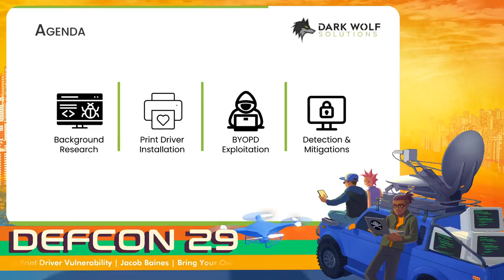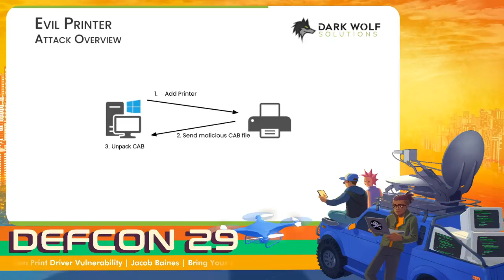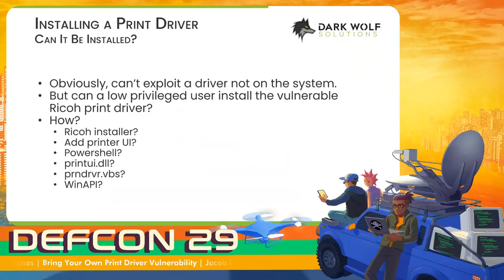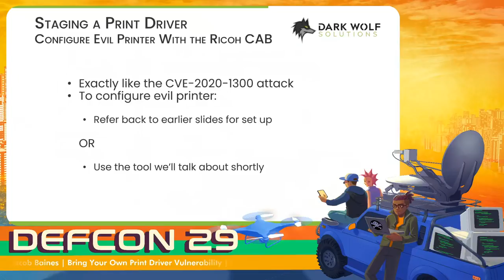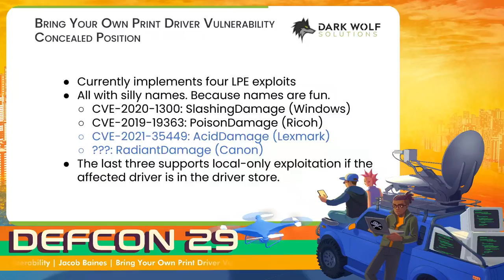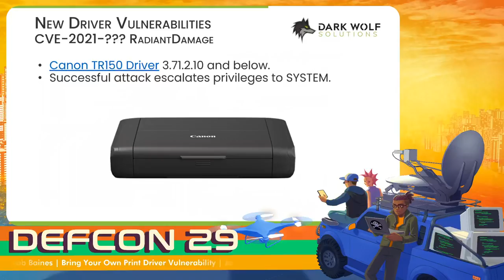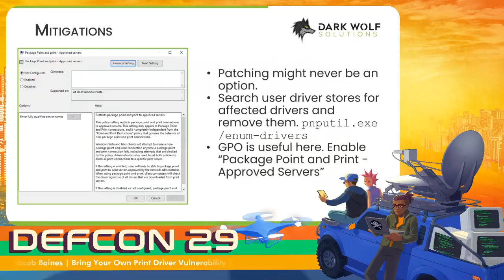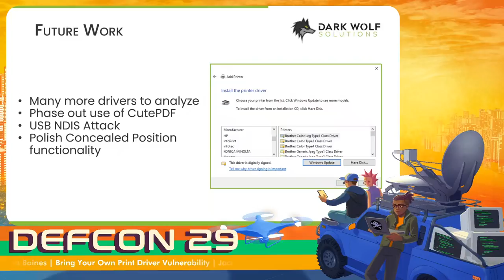DEF CON 29 - Jacob Baines - Bring Your Own Print Driver Vulnerability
What can you do, as an attacker, when you find yourself as a low privileged Windows user with no path to SYSTEM? Install a vulnerable print driver! In this talk, you'll learn how to introduce vulnerable print drivers to a fully patched system. Then, using three examples, you'll learn how to use the vulnerable drivers to escalate to SYSTEM.

REFERENCES:
- Yarden Shafir and Alex Ionescu, PrintDemon: Print Spooler Privilege Escalation, Persistence & Stealth (CVE-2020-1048 & more)
- voidsec, CVE-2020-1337 – PrintDemon is dead, long live PrintDemon!
- Zhipeng Huo and Chuanda Ding, Evil Printer: How to Hack Windows Machines with Printing Protocol CON 28/DEF CON Safe Mode presentations/DEF CON Safe Mode - Zhipeng-Huo and Chuanda-Ding - Evil Printer How to Hack Windows Machines with Printing Protocol.pdf
- Pentagrid AG, Local Privilege Escalation in many Ricoh Printer Drivers for Windows (CVE-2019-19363)
- Microsoft, Use Group Policy settings to control printers in Active Directory